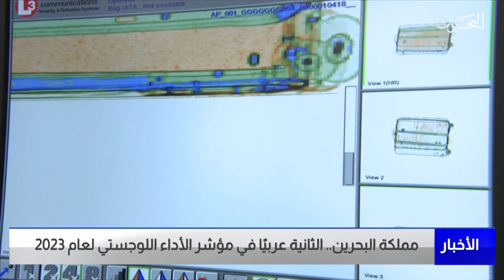البحرين مركز الأخبار : مملكة البحرين الثانية عربيًا في مؤشر الأداء اللوجستي لعام 2023 27-04-2023